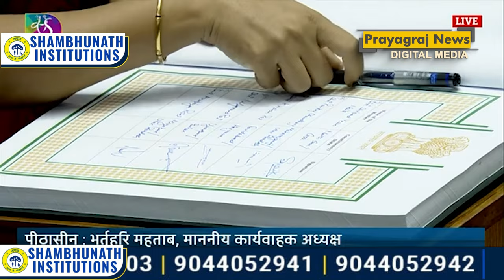प्रयागराज न्यूज़ की हर छोटी बड़ी खबर